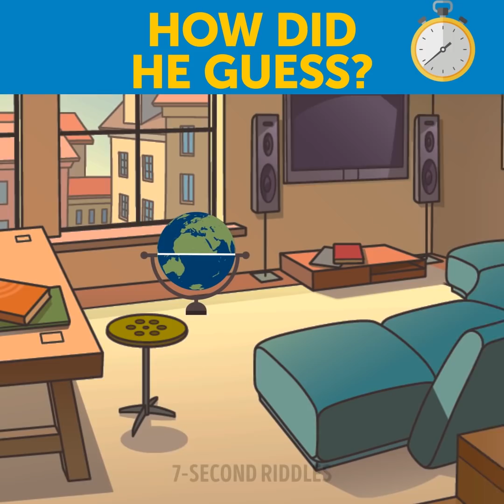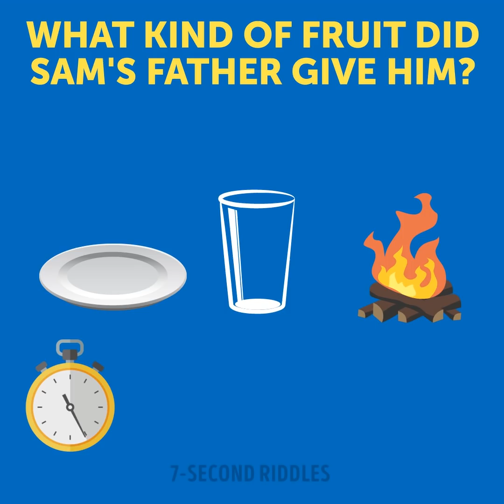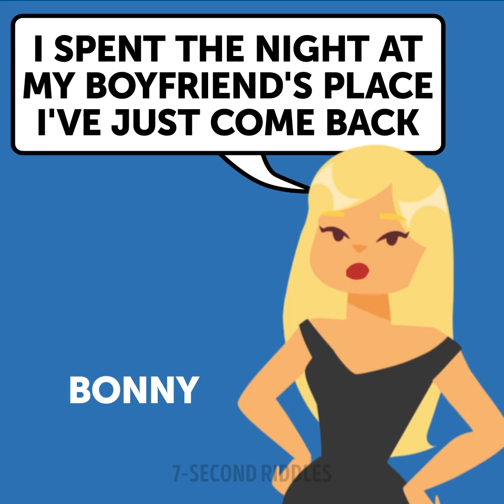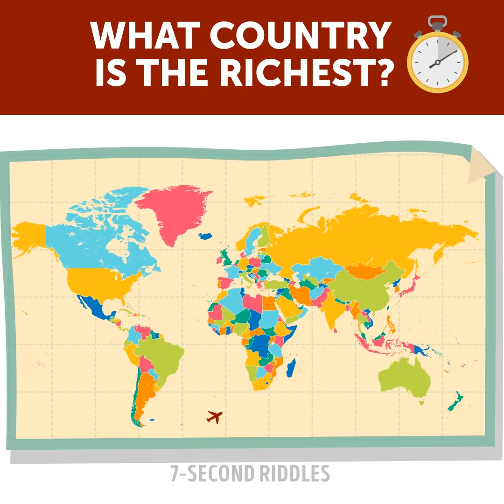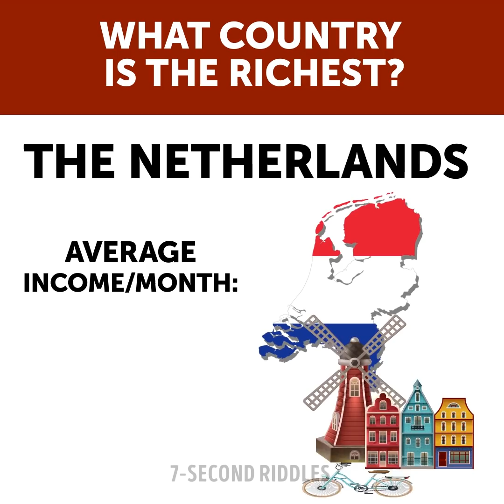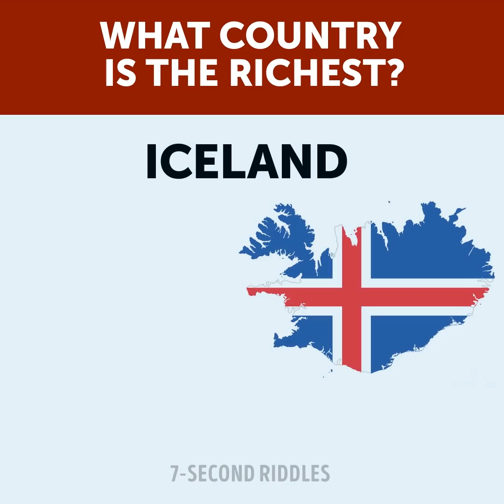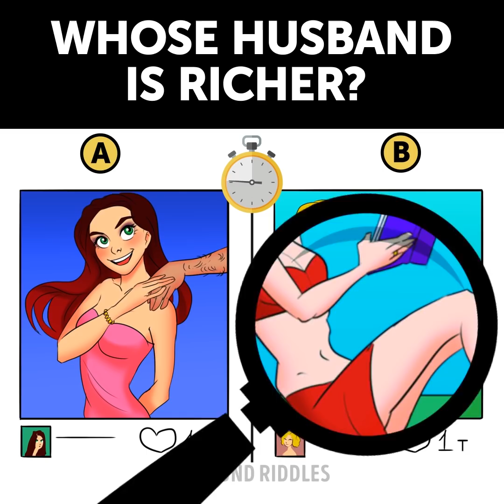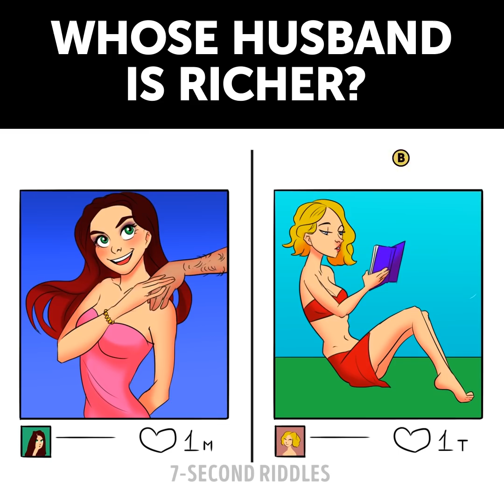💡 Average IQ Solves At Least 9 Out Of 15 Riddles 💡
Average IQ will solve at least 9 out of 15 riddles! These tricky brain teasers will improve your analytical skills and logical thinking. If you want to know how to increase your IQ then you should definitely try out these challenging riddles.

00:14 - How many birthdays does the average person have? Boost your logic and test your IQ with this tricky puzzle!
01:49 - Here is a brain-boosting puzzle that will make you think hard ;) How did he guess?
03:07 - What kind of fruit did Sam's father give him? A logic brain teaser to improve your IQ!
04:36 - Who is poor? A set of visual puzzles to boost your critical thinking!
06:12 - If you want to improve your critical thinking and logical skills check this tricky riddle out! Who stole the money?
07:47 - How was that possible? Test your logical thinking with these tricky brain-boosting puzzles!
08:52 - This cool trivia brain game will test your general knowledge and increase your brain power! Guess which country is the richest!
10:41 - Who is richer? A set of visual puzzles to boost your attentiveness and logical thinking ;)
12:21 - Whose husband is richer? A or B? Leave your answer to this tricky quiz in the comments below!